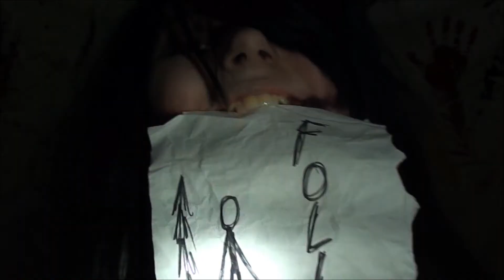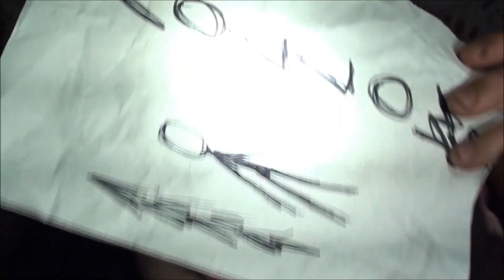creepypasta CMV psychotic kids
sorry that this is little bit late but here it is!!